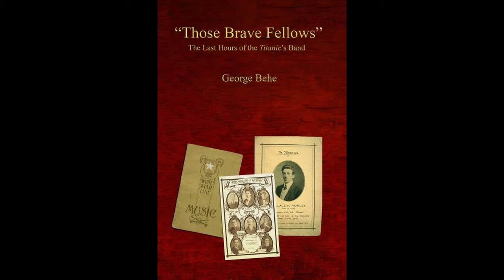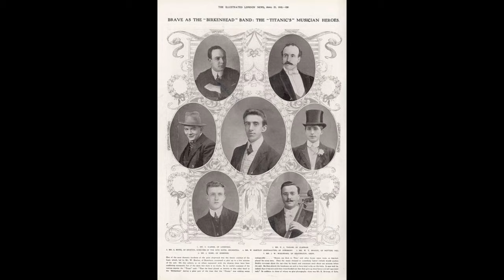Profiles from the Titanic #35 - Titanic Musicians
The Titanic featured several talented musicians to entertain the crowd during the voyage.  Little did they know that they were going to entertain the passengers at the most important event in their lives.
We profile the seven other musicians who played onboard the Titanic.